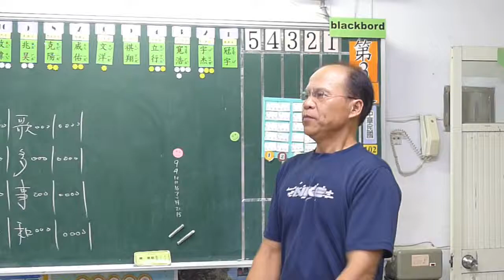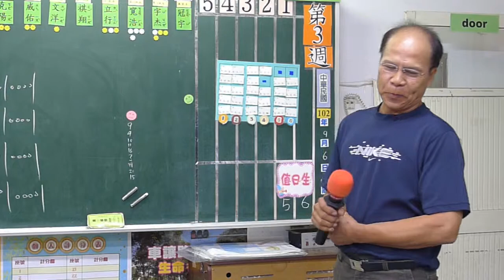山歌仔 溫秀球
楊梅市埔心瑞埔客家民謠班
教學演練：山歌仔
演唱者/溫秀球
指導老師/張光生
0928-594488